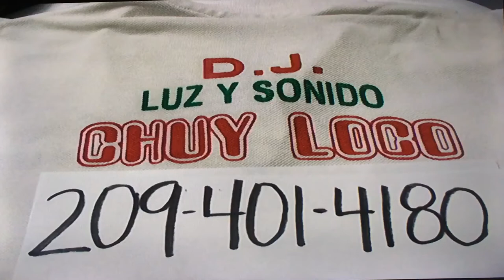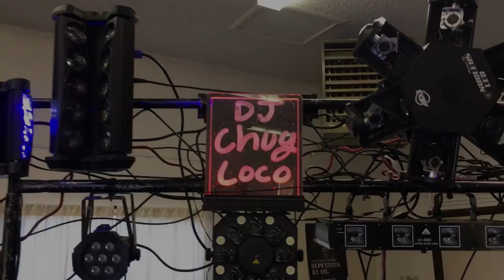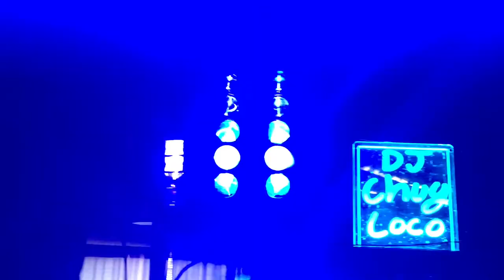15 Años de Jennifer Rodriguez 2017 fotos